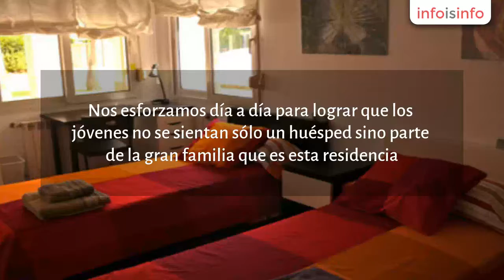Residencias en Murcia - Residencia Universitaria Casa Entrenaranjos - InfoIsInfo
Residencia Universitaria Casa Entrenaranjos, Residencias en Murcia. Más Información

Residencia Universitaria  "Casa Entrenaranjos" en murcia

La residencia “Casa Entrenaranjos” es una vivienda  ubicada en una parcela de 11.000 m² de los cuales, 490  están construidos en dos plantas; la segunda planta esta habitada por sus dueños, uno de ellos profesional de la educación con más de 16 años de experiencia.
Nos marcamos el objetivo de conseguir  un ambiente de armonía y convivencia adecuados para fomentar y propiciar  el estudio y trabajo personal.
Nos esforzamos día a día para lograr que los jóvenes no se sientan sólo un huésped sino parte de la gran familia que es esta residencia.
En un entorno sencillo, muy tranquilo, cordial y acogedor donde además del estudio y el descanso se dispone de un espacio para desarrollar deporte al aire libre dentro del mismo recinto.
La residencia cuenta  con todas las comodidades que los estudiantes necesitan, brindándoles un excelente servicio
Hacemos todos los esfuerzos necesarios para ofrecer seguridad a los residentes de nuestra casa, para ello contamos con elementos de última generación tecnológica.